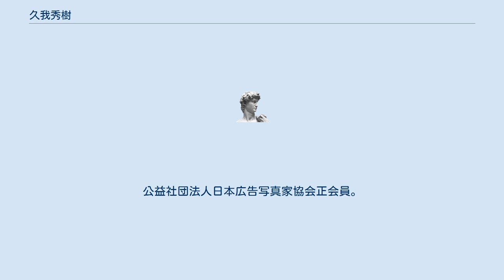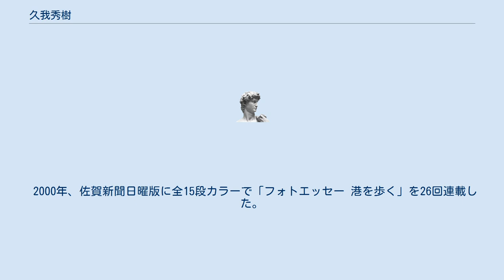久我秀樹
久我 秀樹（くが ひでき、1960年8月17日 - ）は、日本の写真家、 久我写真事務所・久我スタジオプロダクション代表。
公益社団法人日本広告写真家協会正会員。
佐賀インターナショナルバルーンフェスタ公式フォトグラファー。
 佐賀県鹿島市出身。
中学生の頃より写真に興味を持ち、撮影や現像に熱中する。
佐賀県立佐賀西高等学校2年生の時、文化祭発表用にコメディ短編映画「ドキュメント陸上部」を8ミリフィルムで撮影。
 1980年、日本大学芸術学部写真学科に進学。
1981年、キヤノンヤングヤングフォトコンテスト入選。
在学中に写真同人誌「Le Vent」の編集に参加する。
1983年『カメラ毎日』3月号に「金の町・鴻之舞」を発表した。
同年、日本大学を卒業する。
 佐賀広告センター入社後は、広告写真、ビデオ映像制作、クリエイティブディレクター、プランナー、コピーライターなどを務める。
 1986年、1988年、日本広告写真家協会展入選。
 1990年、社団法人日本広告写真家協会正会員となる。
1995年9月、フリーとなり、佐賀市鍋島に「久我写真事務所」を創業する。
 2000年、佐賀新聞日曜版に全15段カラーで「フォトエッセー 港を歩く」を26回連載した。